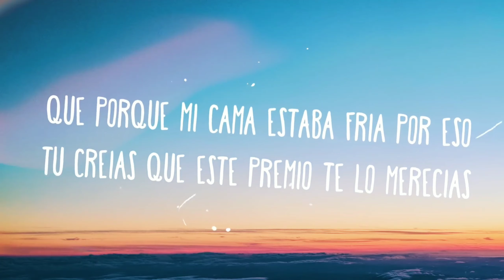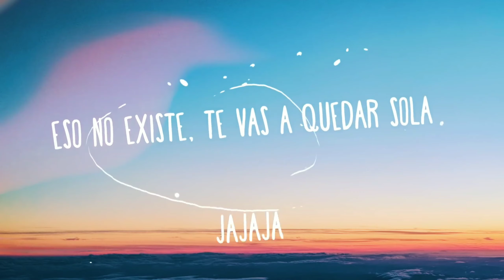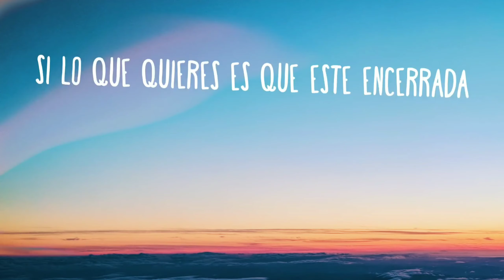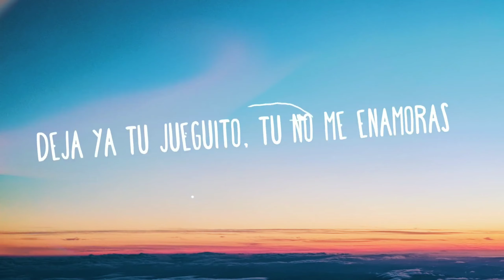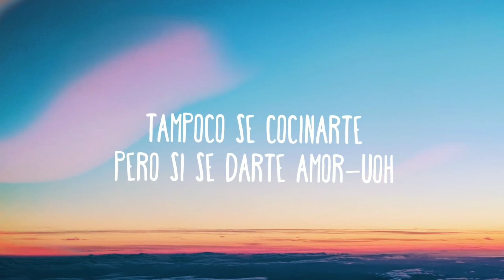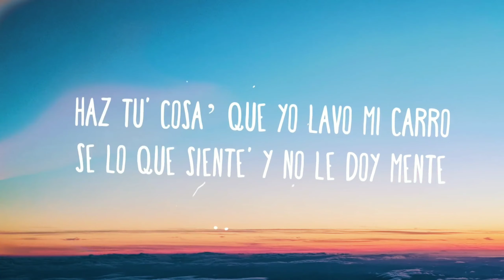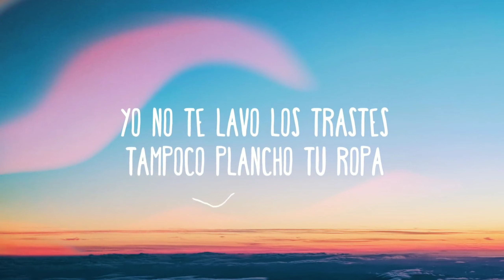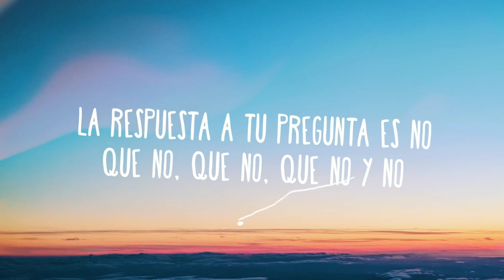Becky G, Maluma - La Respuesta 30 Min